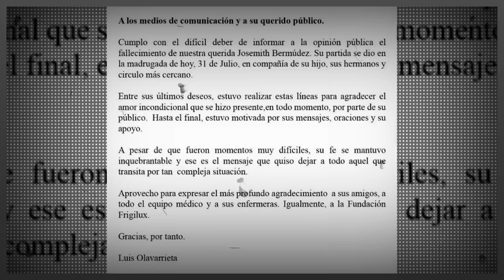JOSEMITH BERMUDEZ - VIDA - TRAYECTORIA - Y ULTIMOS DIAS 🌹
🔴 En este nuevo video nos alejamos de los concursos de belleza y la farándula para recordar a una gran colega, guerrera y con guáramo como son las venezolanas; la gran JOSEMITH BERMUDEZ  quien perdió la batalla contra el Cáncer la madrugada de este sábado 31 de julio del 2021 en la ciudad de Caracas 😢.